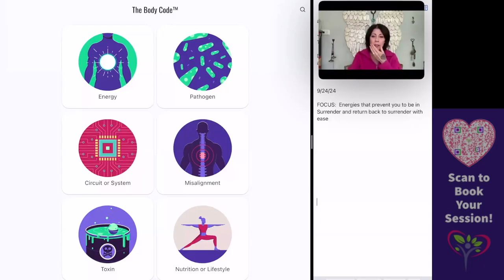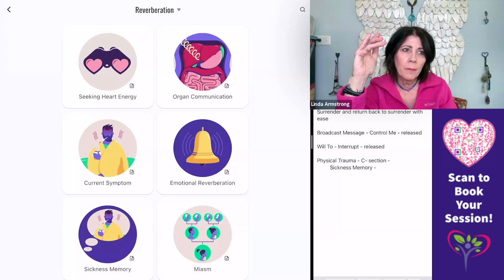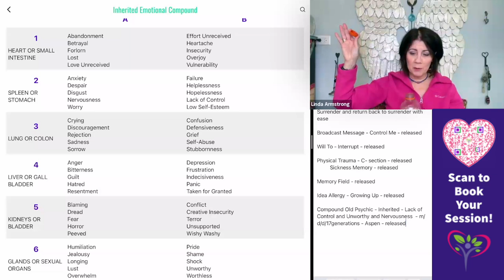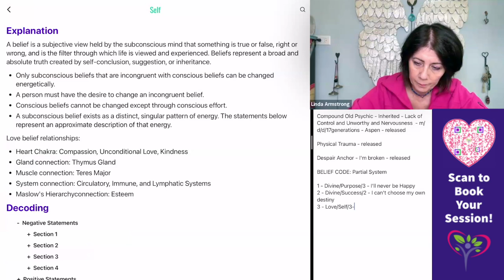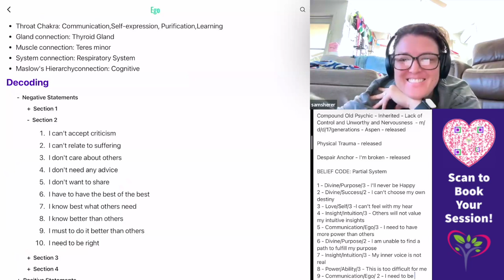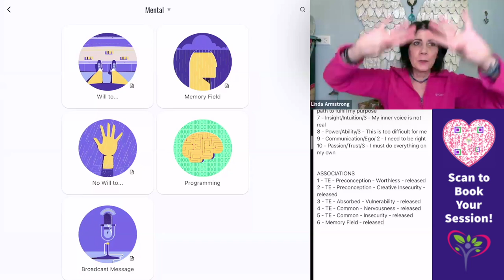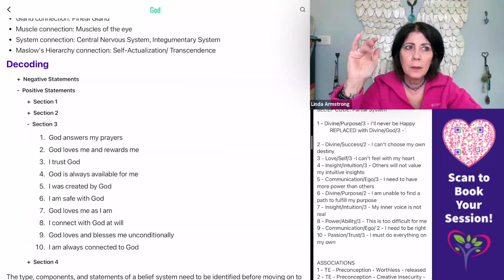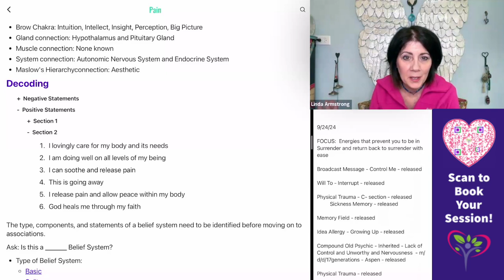Surrender Part 2 - Samantha: Finding Inner Peace during Life's Challenges